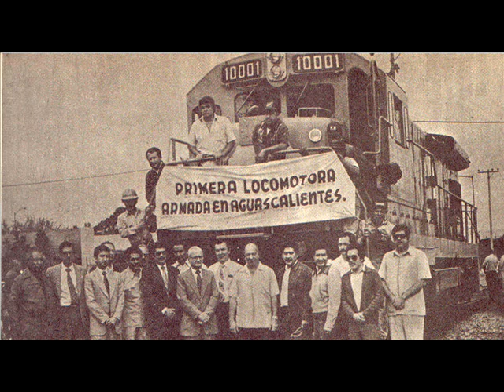Tributo A Los Ferrocarriles Nacionales Mexicanos/A Tribute To The National Railways Of Mexico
Hola
acabo de empezar una petición que planeo mandar a las compañías de ferrocarril más importantes en México pidiéndoles que regresen el servicio de pasajeros si les interesa o si conocen a más gente que le interesaría firmarla por favor díganles

Hi
I just made a petition I plan on sending to the biggest railroad companies in Mexico asking them to return passenger service if youre interested in it or know any other people interested in signing it please let them know

Thanks

este es un tributo a nuestros grandes y amados ferrocarriles los FNM, NdeM, FCP, CH-P, SBC, FUS, etc. que fueron vendidos por nuestro estupido gobierno en los 90's
this is a tribute to our great railroads FNM, NdeM, FCP, CH-P, SBC, FUS, etc. all of which were sold by our stupid government in the 90's